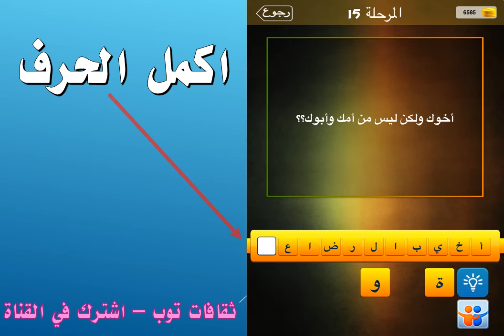اخوك ولكن ليس من امك وابوك؟